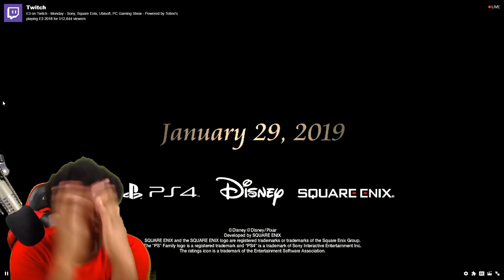THE OTHER RIKU? THE BOX?! (I'M NOT GOING TO MAKE IT) Kingdom Hearts 3 E3 2018 Trailer LIVE REACTION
THIS GAME IS TRYING IT'S HARDEST TO END ME.. ANOTHER KINGDOM HEARTS TRAILER BRO. THIS IS THE 3RD ONE?! WHAT ARE Y'ALL TRYING TO PROVE? KINGDOM HEARTS IS REAL. OKAY, I SAID IT!

 ~Social Media~